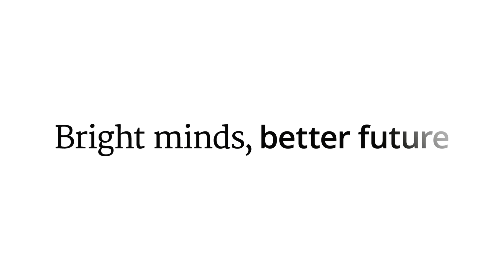MA International Relations in Historical Perspective | Internship at the Ministry of Foreign Affairs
MA student Anouk Pietersen talks about her internship experience at the Ministry of Foreign Affairs.